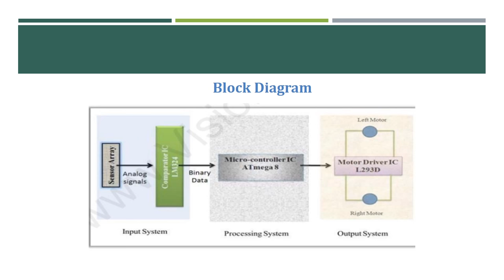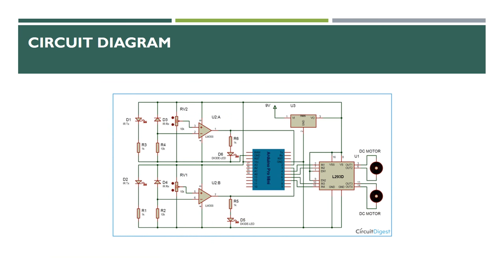AGV automated guided vehicles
smart automated guided vehicle .